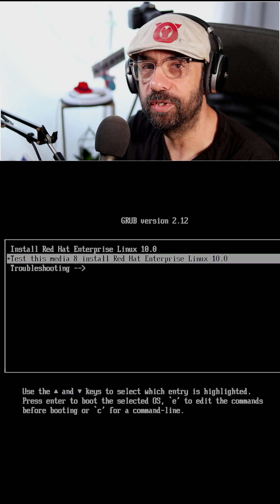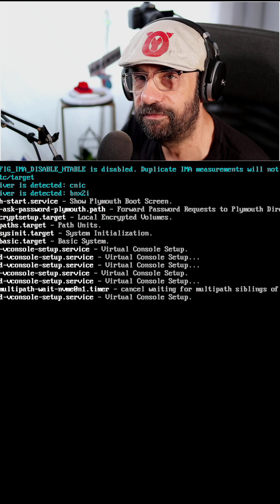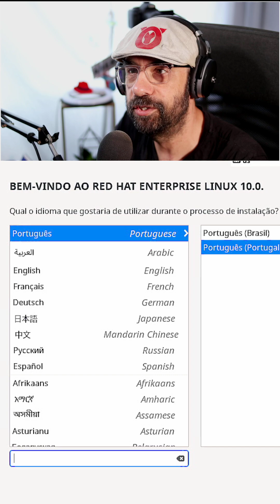SOLVED: No Display During Red Hat 10 and Rocky Linux 10 Alma 10 Installation (Black/Grey Screen Fix)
Are you stuck with a black screen, gray screen, or no screen issue while installing Red Hat Enterprise Linux 10 (RHEL 10) or  Rocky Linux 10 Alma 10 ? This quick tutorial walks you through the **exact steps to fix display issues during installation** — even if you’re running it on a VM or bare metal.

✅ Works for:
- Black screen after boot
- Gray screen during install
- No video output on VirtualBox, VMware, or real hardware

🔧 Fixes include:
- Boot parameter changes
- Display driver tweaks
- Common hardware compatibility tips

🔍 Don't waste time — get your RHEL 10  Rocky Linux 10 Alma 10 installation working now!

FIX: nomodeset in the kernel command line (via Kickstart of stop at Grub to edit)